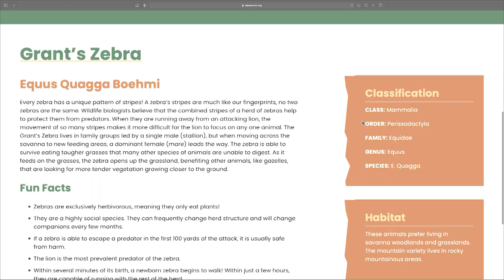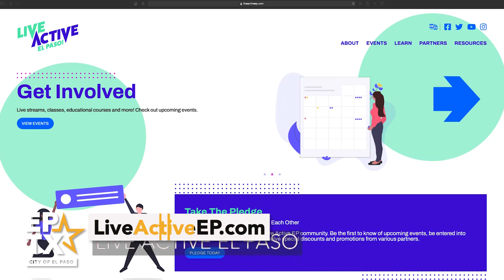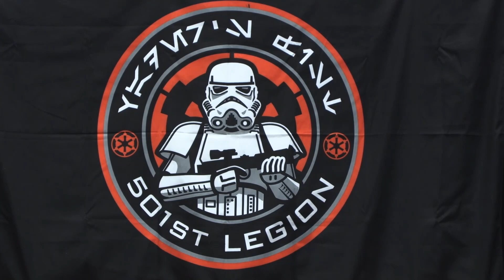YC5 - Mexican American Cultural Center Closer to Reality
Your City in 5 – 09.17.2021
This edition focuses on:

·         Vaccinate, Mask-up, Get Tested
·         Mexican American Cultural Center Takes Giant Leap
·         City Still Dealing with Rain Storm Damages
·         9/11 Ceremony
·         El Paso International Airport Turns 93
·         Renovated El Paso Zoo Website
·         Chihuahuan Desert Fiesta
·         FREE Workout Classes by Live Active EP
·         Comic Con Invades El Paso